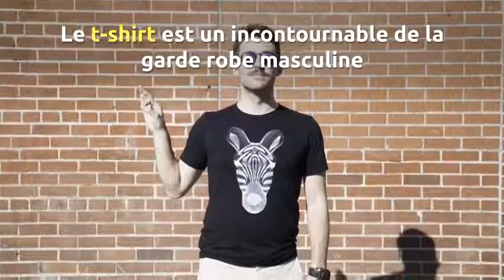Les Meilleurs Marques De T -Shirts Homme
Le t-shirt est une pièce incontournable de la garde robe masculine. Nous vous proposons ici une selection des MARQUES de t-shirts que nous préférons au meilleur rapport  qualité / prix.

Cette liste est loin d’être exhaustive, donc n’hésitez pas à partagez avec nous les autres marques que vous connaissez et recommandez.